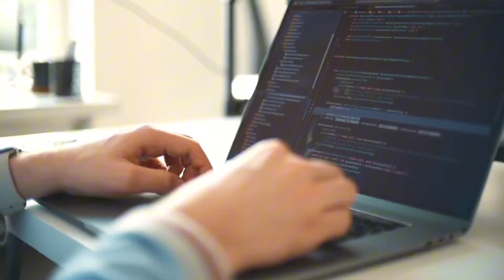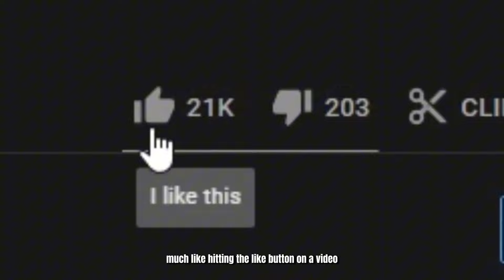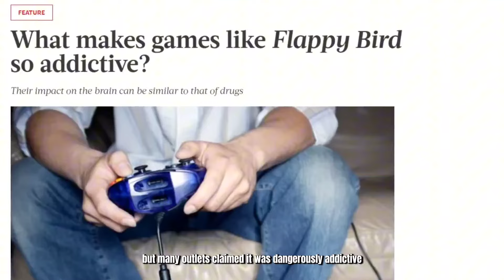What Happened To Flappy Bird's Creator